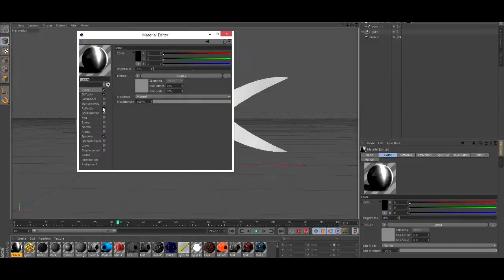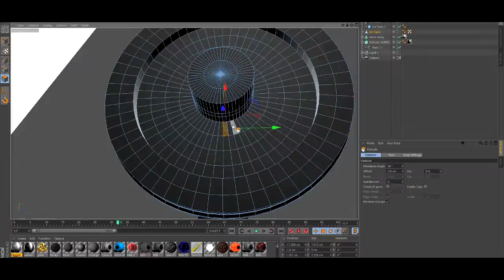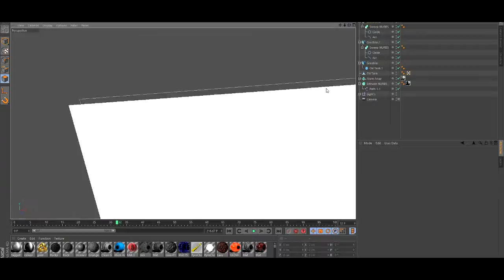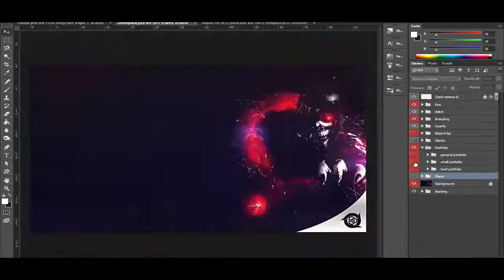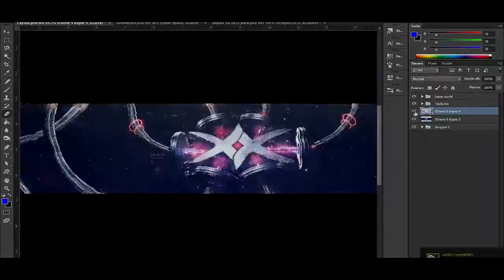xavr ft. alastair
alas have already made the render once before, but his C4D crashed so it wasnt saved, well he remade it. That's why he's looking sometimes at the screenshot he sent me before ;)

Port  -

Song
(check them out, insane fucking band! )